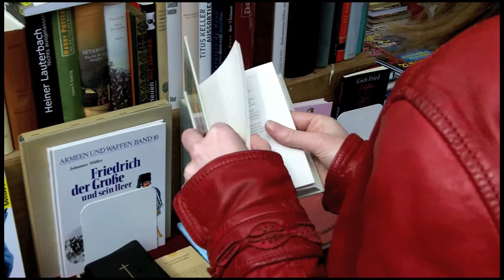TULPENFEST POTSDAM - Kurzfilm 2013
TULPENFEST POTSDAM - Kurzfilm 2013 | Kamera - Martin Fürstenberg | Produktion - PLATYN FILMPRODUCTION | Kontakt